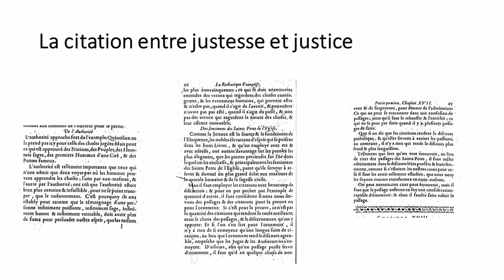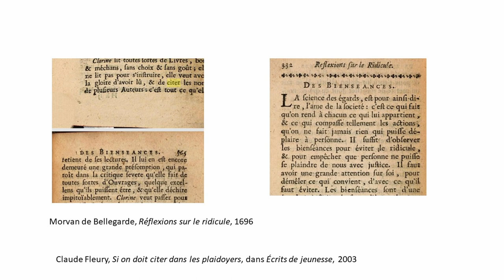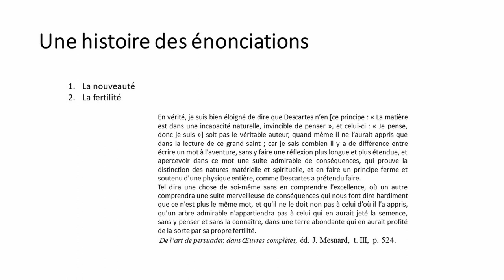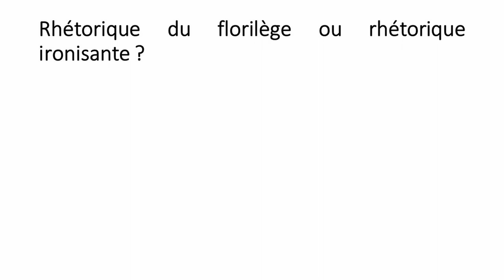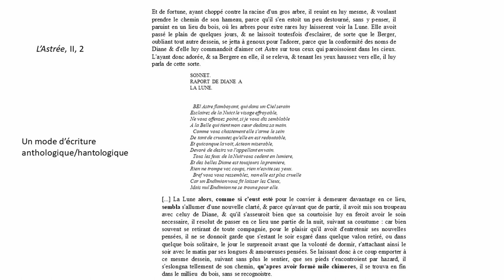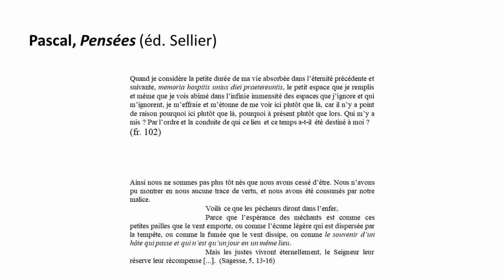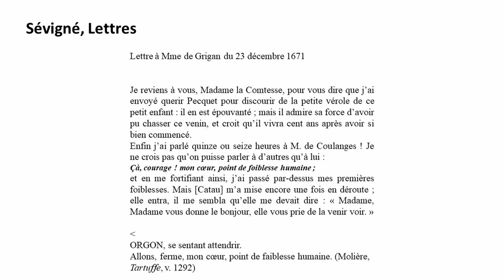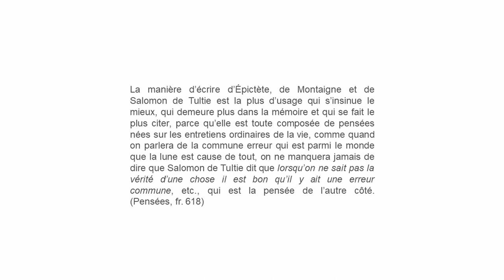Pierre Lyraud - Rhétorique des citations au XVIIe siècle (26 janvier 2024)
Tire complet: Rhétorique des citations au XVIIe siècle : des usages du littéraire

Dans cette communication, Pierre Lyraud aborde les tensions qui caractérisent l’histoire de la citation. Il évoque une pensée citationnelle développée entre le XVI et le XVIIIe siècle.

Pierre Lyraud est agrégé de lettres classiques et docteur en littérature française. Il est professeur adjoint au Département de littérature de la langue française de l'UdeM où il enseigne la littérature du XVIIe siècle. C’est un spécialiste de Pascal qui a publié Figures de la finitude chez Pascal: La fin et le passage chez Honoré Champion en 2022, puis en 2023 une biographie de Pascal parue aux éditions du Cerf ainsi que l'ouvrage Pascal ou l’épreuve de la vérité aux Presses Universitaires Blaise Pascal. Il s’intéresse également à Montaigne et Bossuet en travaillant les textes en fonction de la rhétorique, mais aussi au croisement de réflexions sur la philosophie, la littérature et la spiritualité.